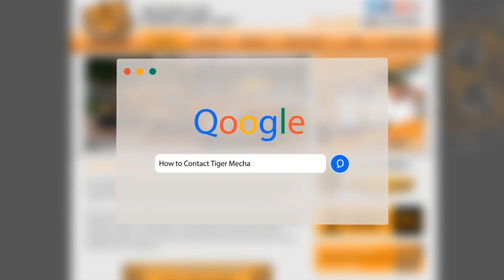Amana Refrigerator Repair Gold Canyon AZ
Having refrigerator issues in Gold Canyon AZ? Then there's only one company you need! Tiger Mechanical has the best reviews and the best warranties that you'll find in Gold Canyon!